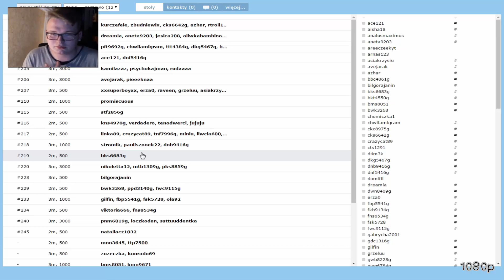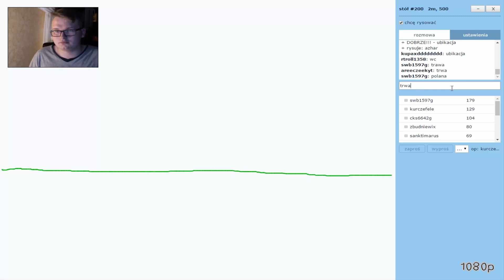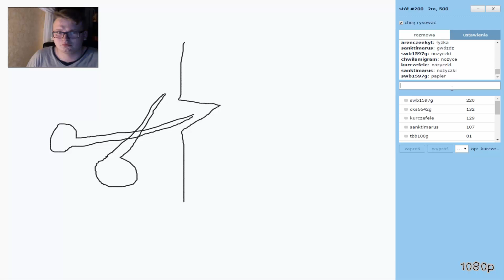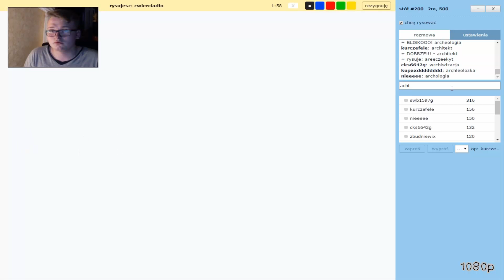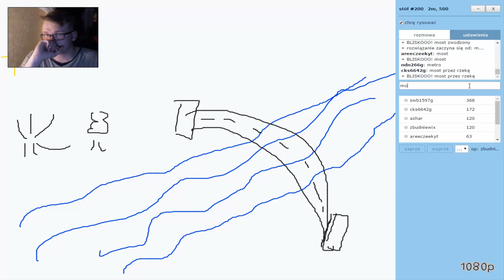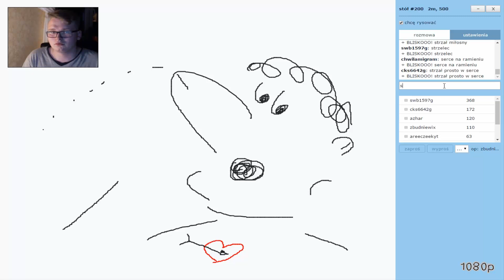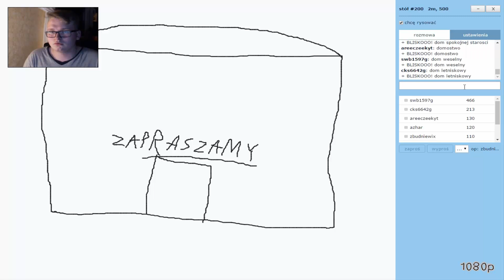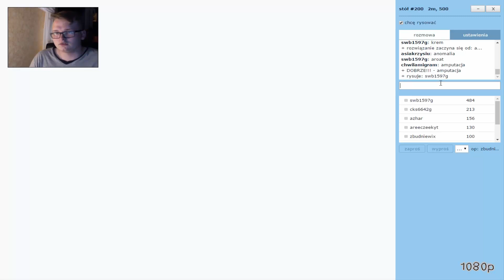Gry Online - Kalambury #3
Cześć!
Trzeci odcinek z gry przeglądarkowych.
Dzisiaj są to Kalambury.

► NAGRANO ZA POMOCĄ : BANDICAM
► MONTAŻ FILMU : CAMTASIA

Melodia wykorzystana w filmie :
► Forever Believe